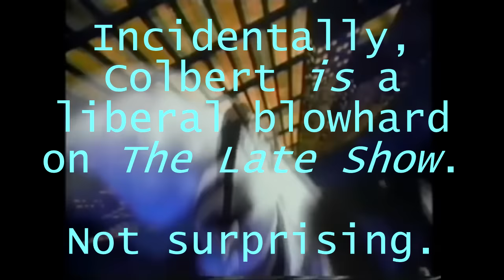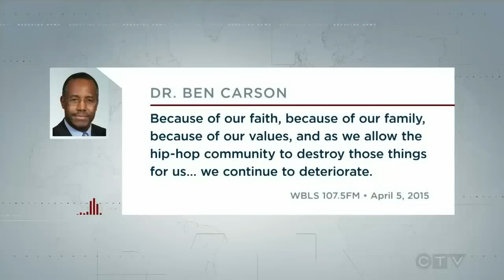King Critic: The Daily Show with Trevor Noah (Week 1)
UPDATE: On March 29, 2016, Viacom took this video down after previously declining to maintain the automatic copyright match that I contested way back when this video was new! But, as of the time of this writing, April 6, 2016, ~6AM, the video has been restored! Maybe Viacom realized they made a mistake. So, my most popular video returns!

RETRACTED Upon seeing an episode from the second week, it's evident that they just hid their power levels on the first week. My hopeful optimism was crushed. Feel free to still watch this video, but note that it only applies to the first four episodes under the new format.

The night before it becomes outdated, up comes a new video! This is my take on the new Daily Show with its new host.

The scant few of you who watched the previous video may have been expecting South Park. I'm sure I'll talk about the new season of South Park soon enough, but I need more to go on. The third episode was, frankly, boring, though it had its funny moments.

So, instead, I did something related, another show from Comedy Central.

I want to point out that while I do lean right on most things, I'm more against bias in general than I am specifically liberal bias. I also should note that Kanye West specifically has made statements AGAINST perceived "homophobia" in hip-hop, so the writers of The Daily Show really dropped the ball there.

I played around with background music and fades here. I think my use of fades was totally on point. The Background music, I'm not sure. Let me know how you feel about it. Also, this one was about half improvised and half scripted, if anyone is curious.

Did you actually read this? If so, I sincerely thank you.
If anyone wants me to talk about The Daily Show more as the new format progresses, let me know.

You can watch The Daily Show on Comedy Central Mondays through Thursdays at 11:00 PM Eastern, and if it stays this good, I recommend you do so! My beloved Mac Tonight commercial is from McDonald's, who just started serving all-day breakfast. The tab right next to this one is for it, in fact. It was on my YouTube home page, and I clicked it. Good decision. Incidentally, I've been sleeping really badly for just over a week, so I have been fasting for over 24 hours to reset my sleep schedule. I may in fact break my fast with McDonald's breakfast after I sleep. And for dinner, I'm definitely gonna make it Mac Tonight. (Wow, McDonald's, you should be paying me for this.)

If you read all that, you're my new friend.